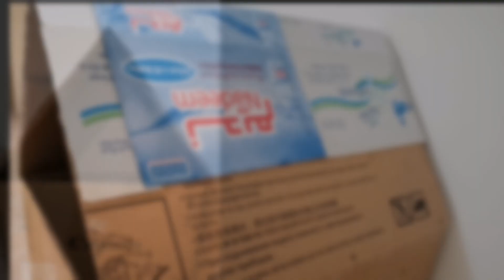House crafting || Box house crafting || crafting of house from box